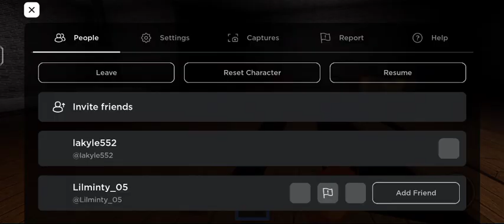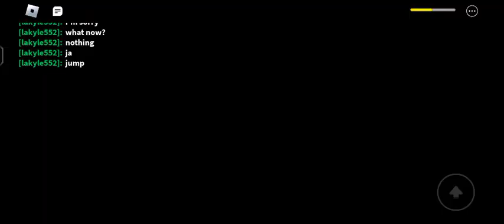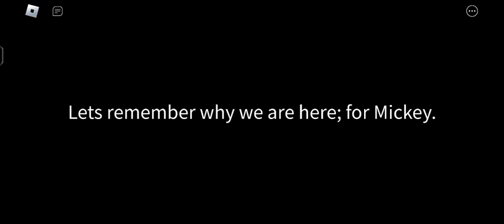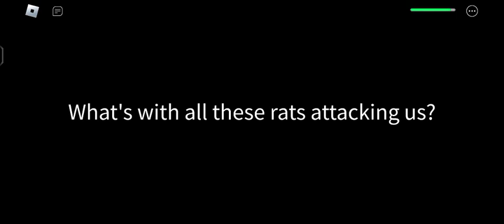Ricky rat(mickey mouse scary Roblox 1/2